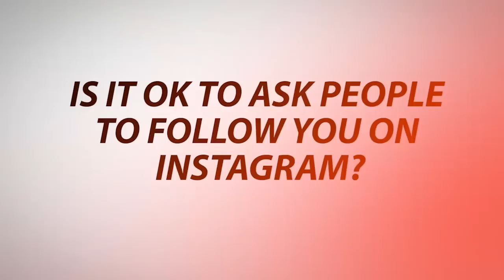Learn How To Take The Perfect Selfie With Rose Bertram | Sports Illustrated Swimsuit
SI Swimsuit model Rose Bertram reveals how to take the perfect selfie.